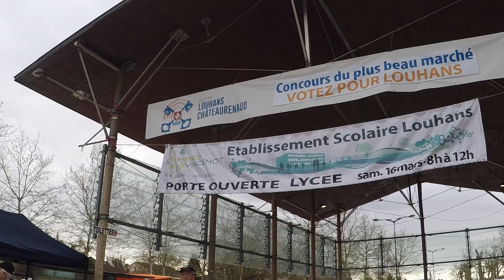En Bresse , promenade au marché de louhans le18/03/2019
Marché de Louhans en Bresse , volailles ,lapins , chèvres ,oies ,etc